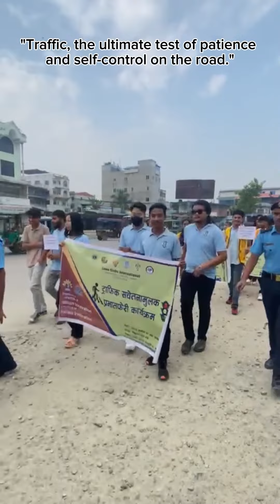traffic awareness program